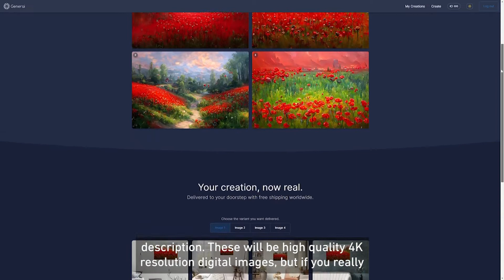Art created by computers – Generai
Generai creates art based on its users’ imaginations. The process is as uncomplicated as it is quick: all users have to do is enter text describing the work of art they want to create. The platform suggests keywords that can be used to define the image. Depending on their personal preferences, users can choose a specific style of painting. Once they are satisfied with the text description, the computer begins to create their work of art.